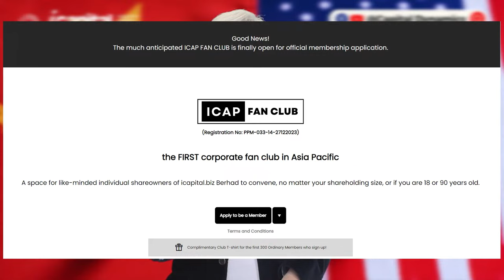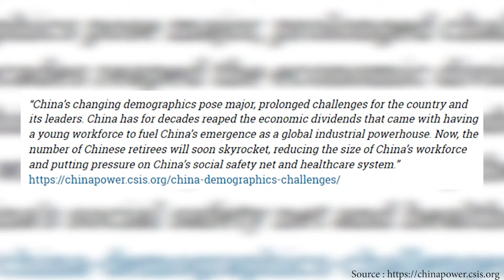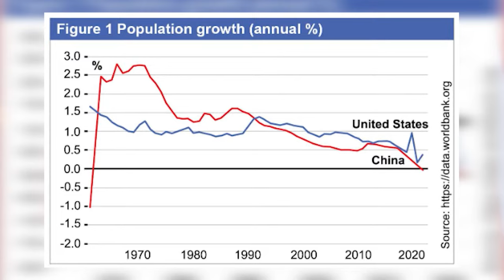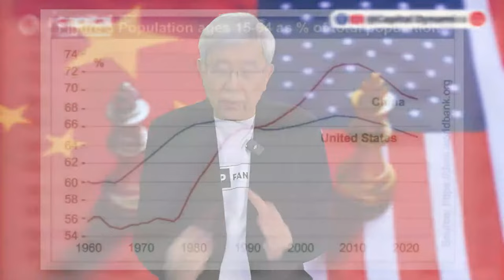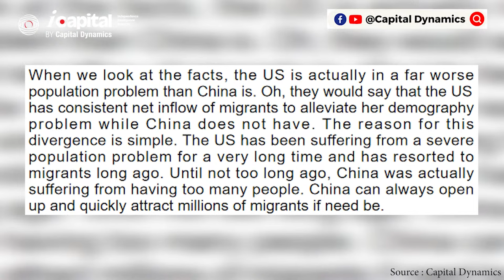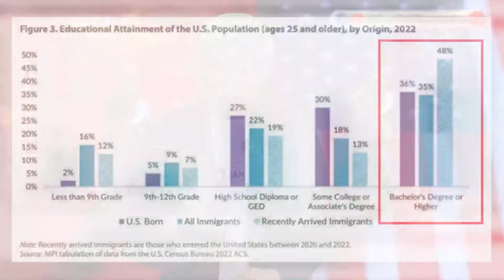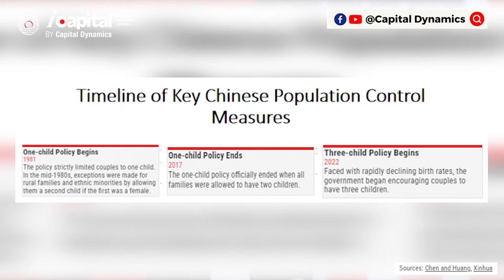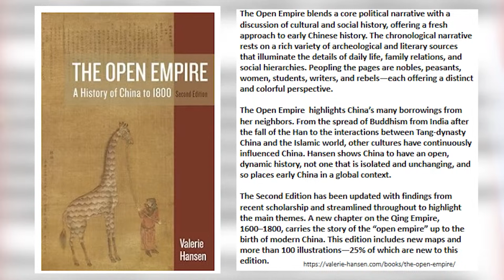Is the US Facing a More Serious Population Problem Than China?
All kinds of negative, anti-China reporting are published every day. A popular factor that the Western media, think tank, and observers love to use in order for them to convince others that China's economy is declining is China's demographic challenges. Are they correct? Let us look at the facts with Teng Boo this Saturday, 20 April at 11am.